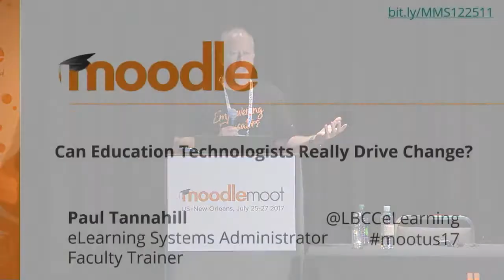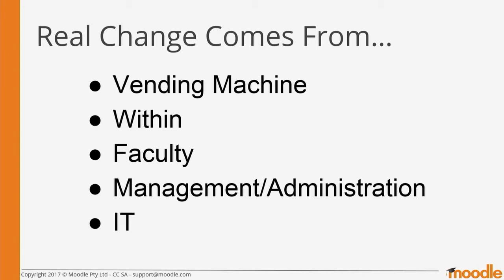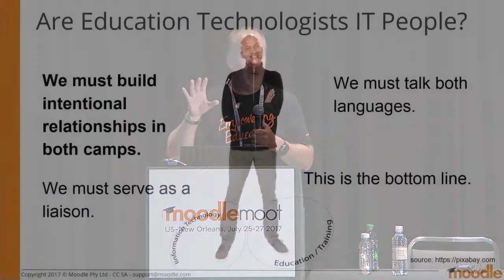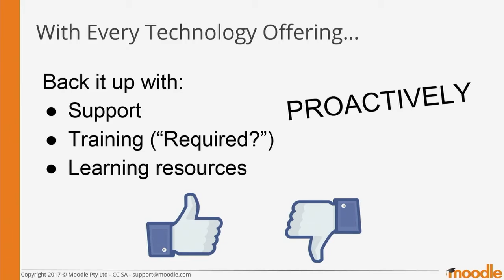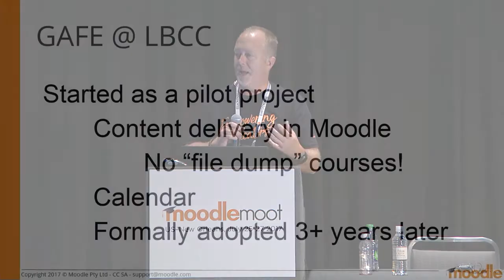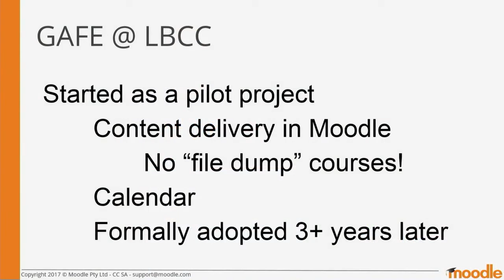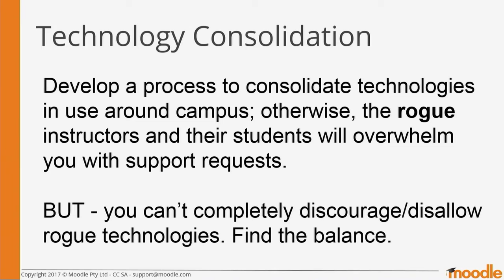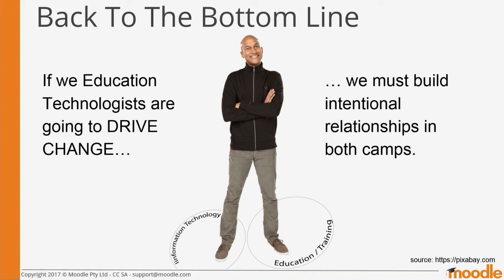Can Education Technologists Really Drive Change? | Paul Tannahill at MootUS17-NewOrleans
Can Education Technologists Really Drive Change?

Paul Tannahill
Linn-Benton Community College

MootUS17-NewOrleans